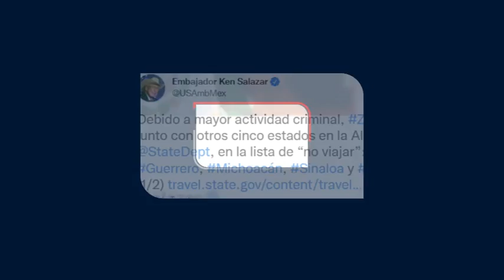Especialistas extranjeros se suman a rescate de mineros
Para Empezar el Día con Meganoticias

*Una empresa de Estados Unidos se sumó a los trabajos en la mina el Pinabete, en Sabinas, Coahuila, para rescatar a los 10 trabajadores que permanecen atrapados, desde el pasado 3 de agosto.
*La primera sala de la Suprema Corte de Justicia de la nación invalidó  la orden de aprehensión en  contra de Francisco Javier Cabeza de Vaca,  gobernador de Tamaulipas …
*La coalición “Va por México” arropó a Alejandro Moreno, tras la petición de desafuero y anuncia la creación de una comisión tripartita para impulsar gobiernos de coalición en las elecciones de 2024...
*La Fiscalía General de Justicia del estado de Baja California informó la detención de seis personas implicadas en los hechos violentos del pasado viernes.
*El departamento de estado de Estados Unidos emitió una alerta de viaje al estado de Zacatecas ...